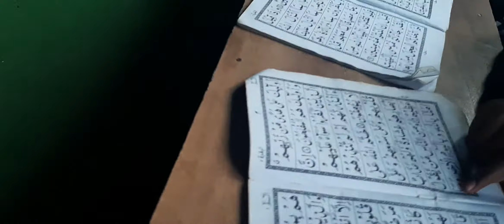RohingyaRefugeesCamp in Kiyani Talab area of Jammu India|Rohingyas BiggestPopulationAfter Delhi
Dil Mohammad, 60, father of six children, said he has no plans to settle permanently in India. "We came here after the Buddhist community attacked us and forced us to flee. We fled, leaving behind our homes and agricultural lands," Mohammad, who is staying in a camp in the Kirana Talab area of Jammu city, told IANS.

He said striking down of Article 370 would not change their status. "We have nothing to do with Article 370 as nothing will change for us. We are not citizens of India and we are not demanding the citizenship here either. We came here as refugees, and we are longing to return to our homeland one day where we were doing farming," he said.

Hundreds of Rohingya families have found refuge in Jammu owing to the work opportunities available in the unorganised labour sector here.

As per the local authorities, the first Rohingya family, comprising of the parents and two children, came here accidentally in 1994. That family was detained at the Kahna Chak police post, close to the Pakistan border. The family later settled as illegal immigrants in Jammu.

Later, more Rohingya refugees came here between 2007 and 2015 to eke out a living; a chunk of them are now working as rag-pickers or scrap dealers or earning by digging land for telephone cable contractors.

The Rohingya women, mainly widows, earn a living by extracting nuts from walnut shells.

A handful of educated Rohingyas have got jobs in private enterprises. One of them is Mohammad Tahir, who is pursuing Bachelor of Arts from Indira Gandhi National Open University (IGNOU).

"We want to return to our country as we have no future here. Fearing resentment and anger against the refugees, the local factories are not willing to offer jobs to us. So most of us are involved in petty jobs like rag-picking or setting up kiosks that too in slums," Tahir told IANS.

He said most of the children of Rohingya refugees living in a refugee camp in Kirana Talab are studying in a nearby Government Middle School. A few of them are now studying in class XI.

Most of the Rohingya refugees speak Hindi. "When we came here in 2008, we knew Urdu also. After seeing Hindi movies and television serials, we learnt Hindi too," another refugee Mustaq Mohammad said.

Roadside ice-cream seller Hari Nath said a majority of the Rohingya refugees do not believe in hostility and prefer to live in brotherhood. "It is wrong to label them as criminals," he said.

From time to time, Hindu hardline groups have been demanding the eviction of the Rohingya refugees from Jammu, which has the biggest population of Rohingyas in the country after Delhi.

In 2017, the Jammu and Kashmir National Panthers Party put up hoardings in Jammu, asking Rohingya and Bangladeshi refugees to 'quit Jammu'.

Bharatiya Janata Party (BJP) state unit spokesperson Sunil Sethi said that the Rohingya refugees are a security threat and they should be evicted from Jammu.